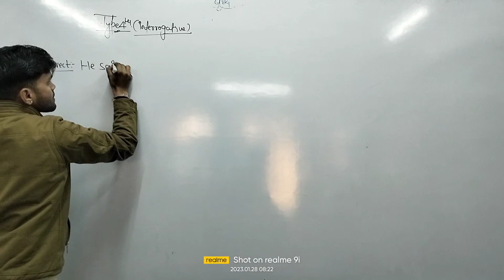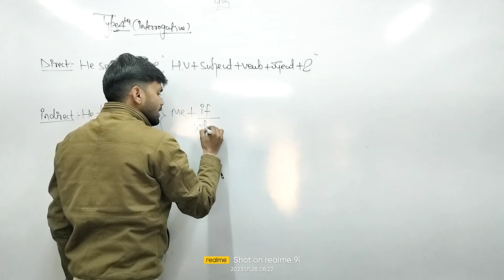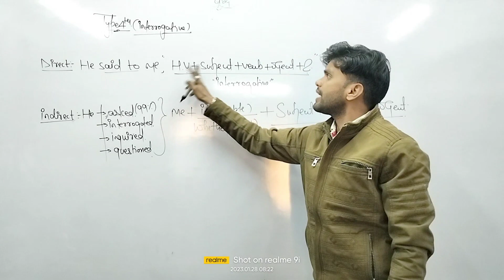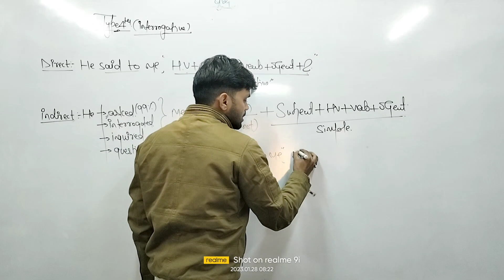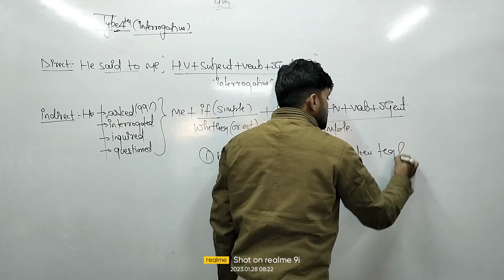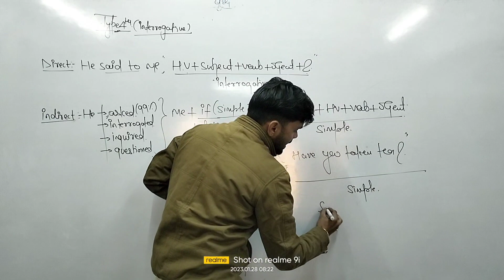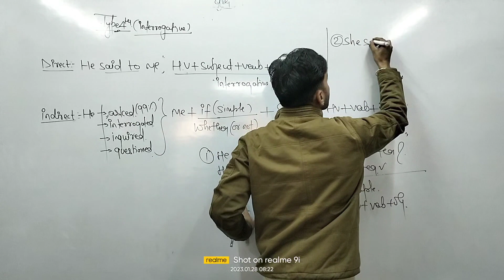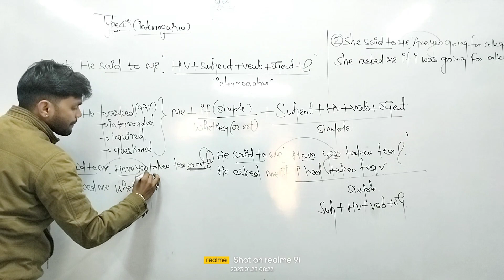the naval sir group of education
Dear students your online classes have been started.

flamingo_chapter 1 the last lesson
auntjennifer's tigers
lesson1st A letter to God
lesson2nd Nelson Mandela Long walk to freedom
lesson3rd Two stories about flying
lesson4th From the diary of Anne Frank
lesson5th the hundred dresses I
lesson6th the hundred dresses II
lesson7th glimpses of India
lesson8th mijbil the otter
lesson9th madam rides the bus
lesson10th the sermon at banares
lesson11th the proposal

lesson10th the tale of custard the dragon

footprint without feet
lesson10th the book that saved the earth

☑️I'm on Instagram as @the_naval_sir_group_of_edu_. Install the app to follow my photos and videos. THE_NAVAL_SIR_GROUP_OF_EDUCATION/?i=4d37uvoxqw4l&utm_content=346n4ba

🔸So dear student don't be late come to join our classes.
अधिक जानकारी के लिये सम्पर्क करें
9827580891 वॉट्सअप